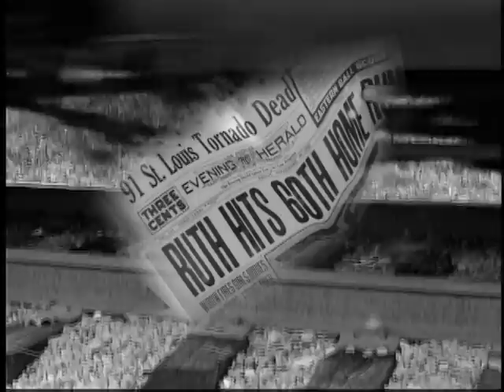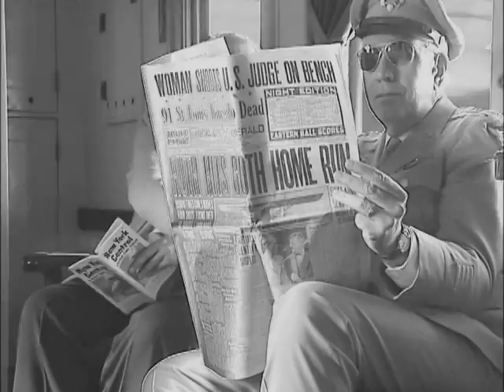BRP Pullman Dover Harbor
Look at DC Chapter National Railroad Historical Society 1923 Pullman Car :Dover Harbor."